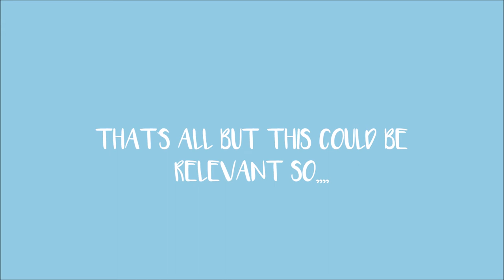SONG YUVIN CAMEO APPEARANCE ON JTBC AGE OF YOUTH EP. 3 (2016) CUT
credits to jtbc and kissasian for the subbed video